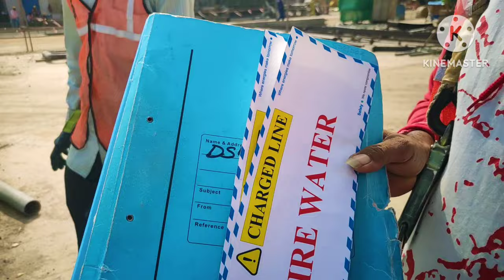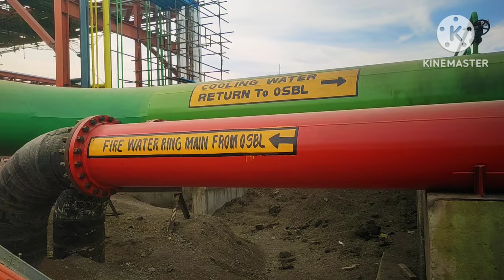Documentry Film of Nayara Project Gujarat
Documentry Film Of Nayara Project PP
ADP -1
PP PROJECT
NAYARA ENERGY